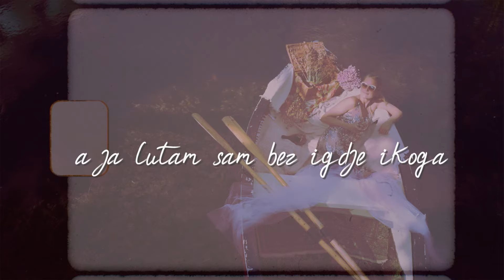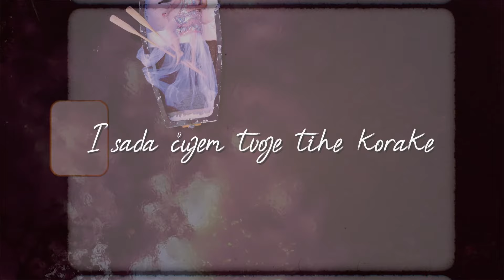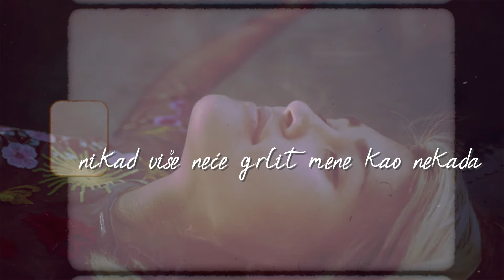Siniša Vuco - Proljeće (Official lyric video)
Siniša Vuco - Proljeće
Album: A gdje si ti

Glazba: FEDOR BOIĆ
Tekst: FEDOR BOIĆ
Aranžman: ŽELJKO ŠPARMAJER
                    FEDOR BOIĆ